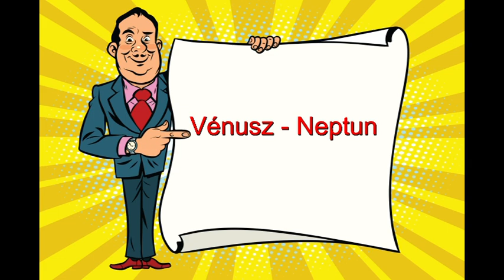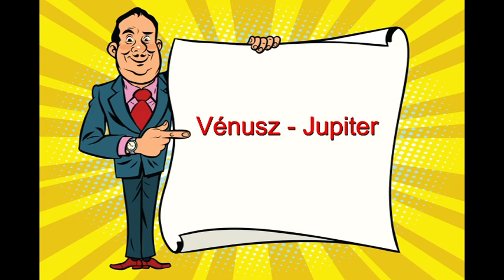Mi zujs Augusztus 27-én?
Telefonos elérhetőségem jóslásra:
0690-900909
750Ft/Perc

Átutalás:
Erste Bank
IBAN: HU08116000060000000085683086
BIC: GIBAHUHBXXX
Tulajdonos: Dendera Susanna Medici
Kép: shutterstock/Moriz/Bob Alex/dedMazay/rogistick/studiostoks/nuvolanevicita